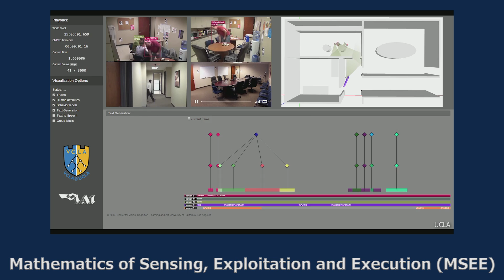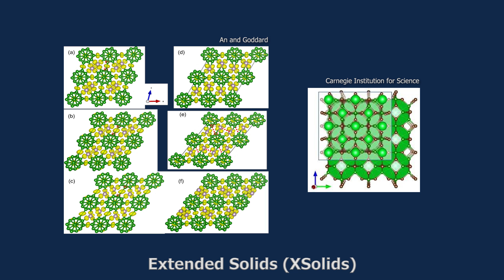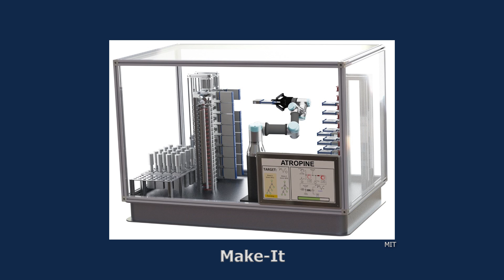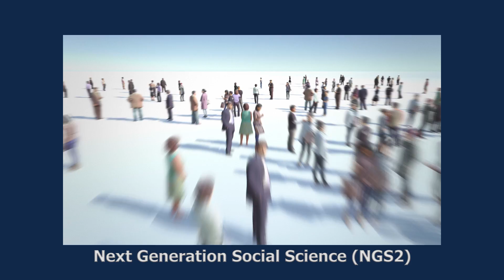Science in Service to National Security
Bill Regli, DARPA's Defense Sciences Office (DSO) acting director, describes how DSO scours the frontiers of science and engineering to look for disruptive ideas or revolutionary insights that could open up entirely new domains for innovation and discovery and spark DSO's program managers to create breakthrough technologies for national security.

The DSO office-wide Broad Agency Announcement is available at:
This research solicitation offers the opportunity to submit ideas to DARPA that fall outside the scope of ongoing research programs.